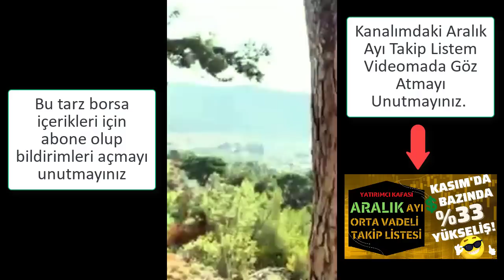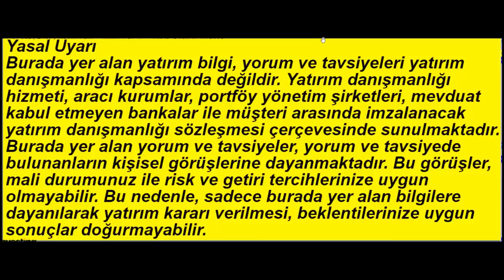Borsacı Dede Yeni Hissesini Söyledi - 'O Hisse Dipte' Dedi (YTD) - 28.11.2022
BU VİDEODA KESİNLİKLE YATIRIM TAVSİYESİ İÇERMEMEKTEDİR.